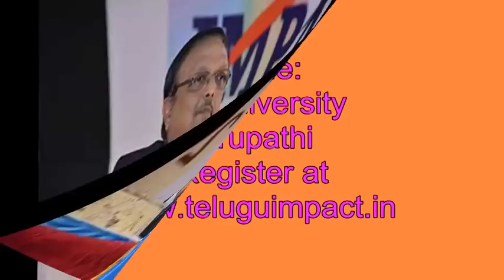IMPACT Tirupati 2014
Free personality development training program to unemployed and underemployed youth of Andhra Pradesh held at Tirupati during 28th to 30th November 2014